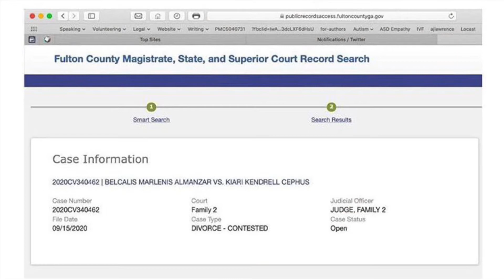Offset “Side Baby” Allegedly Caused Cardi B Divorce Filing - Wants Judge To Grant Full Custody | TMX